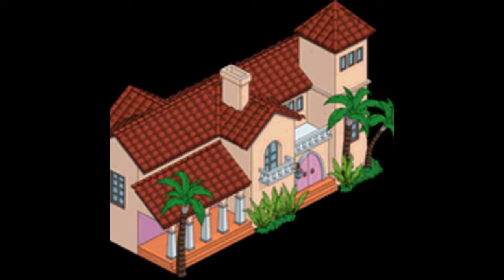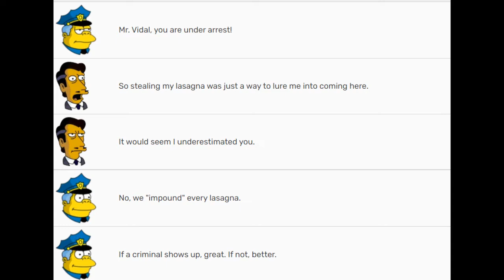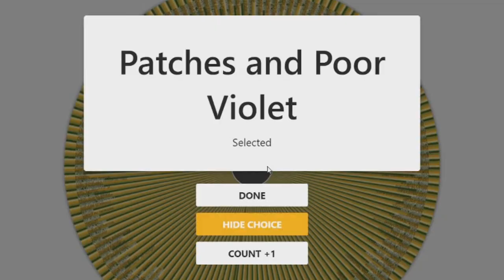Fernando Vidal Character Spotlight - The Simpsons Tapped Out